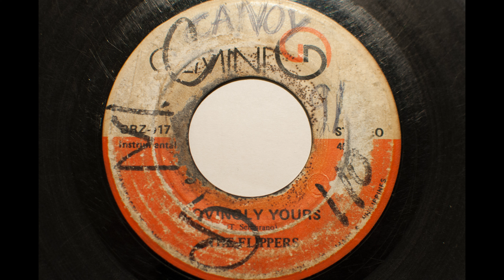Lovingly Yours - The Flippers (HQ)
Lovingly Yours - The Flippers
HIGH QUALITY
Side A: Lovingly Yours
Side B: Emmanuelle
Copyright in: @Gemini Records